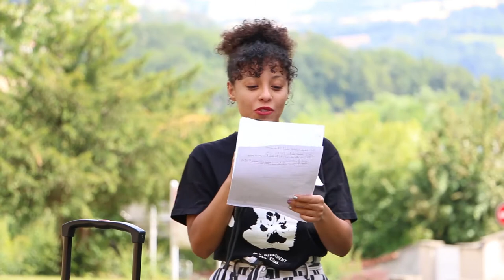Atelier de sensibilisation au spécisme issu d'un échange international : test du projet (UELA 2019)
Conférence réalisée lors de l'édition 2019 de l'UELA.

Projet co-développé par les collectifs ALARM et HAKIM.